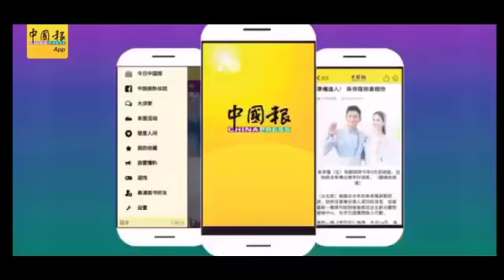4国盟议员倒戈隔天 甲州政府大厦如常运作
（马六甲5日讯）马六甲州政府大厦如常运作，现场保安森严，民众没有预约不获准进入。

視頻：陳春漢